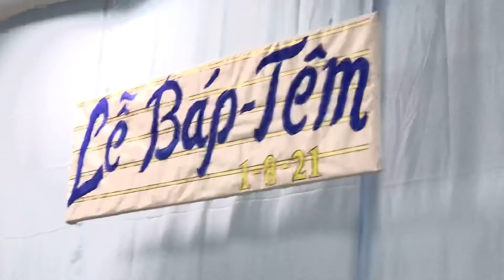Brian Grove nhận Thánh Lễ Báp Tem tại HTTL Việt Nam vùng Washington DC 1/8/2021